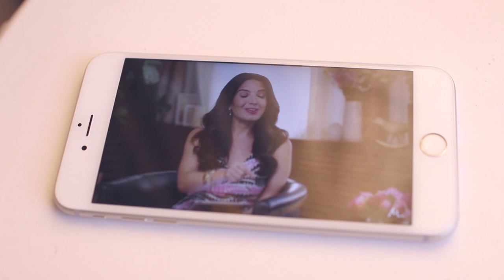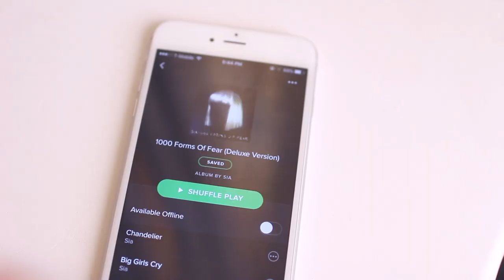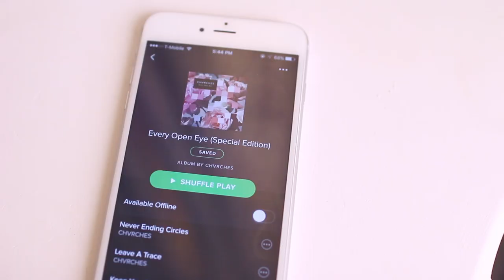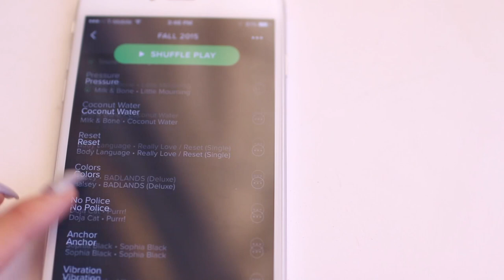September Favorites 2015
Favorites from the month! Check below for links.

▸ video: Elizabeth Gilbert & Marie Forleo on Fear, Authenticity and Big Magic
▸ big magic by elizabeth gilbert

▸ camera | Canon T4i
▸ lens | Sigma 30mm f/1.4
▸ mic | Rode Videomic Shotgun

I’m Aileen, a lifestyle vlogger sharing knowledge and inspiration on becoming your best self and creating your dream life.

Lavendaire follows my journey as I discover how to create a life I love—one filled with beauty, meaning, and purpose, and never short of inspiring travels, amazing music, and awesome people.